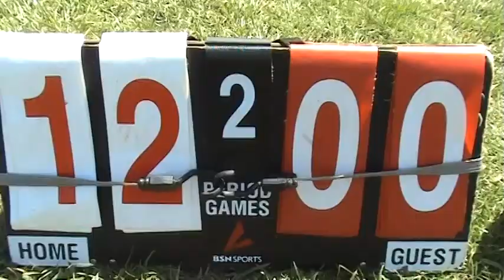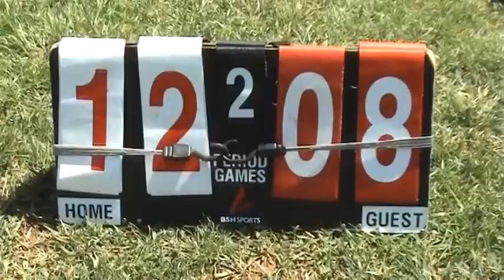RASL Flag Football - Wildcats vs TeamRocket - 2018 04 28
RASL Flag Football, Rockville, MD